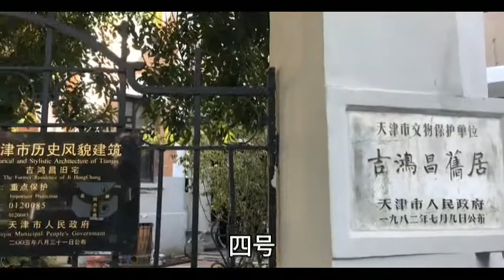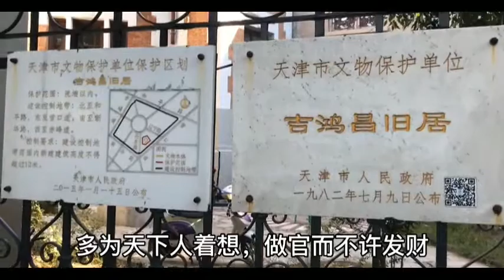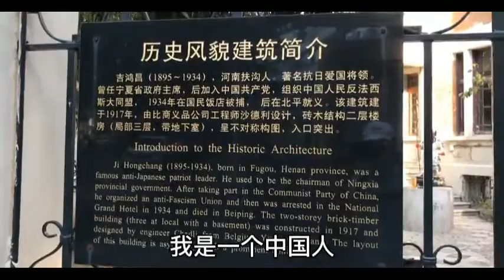天津 和平区 花园路四号 吉鸿昌旧居